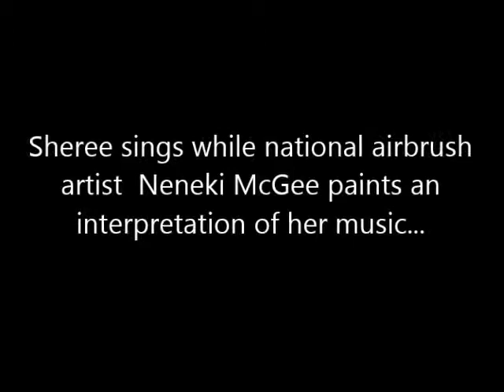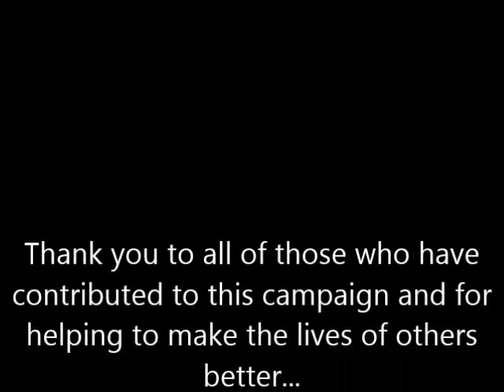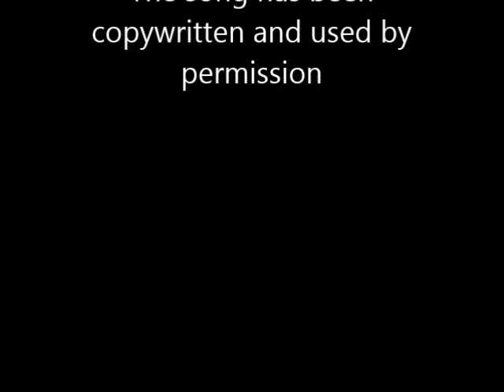Sheree Brown Sings for Neneki McGee's Live Airbrush Painting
Sheree Brown sings her song "Just A Simple Love" in her backyard on a beautiful Sunday afternoon while airbrush paint artist Neneki McGee does a live painting. The song is from Expansion Record's "Messages From The Heart...An Extension Of Love"and Sheree's "Messages From The Heart Book Project".Neneki donated the art piece to Sheree's Indigogo Fundraising campaign for the Book Project. The song is copyrighted...